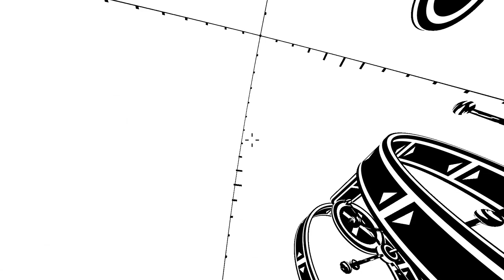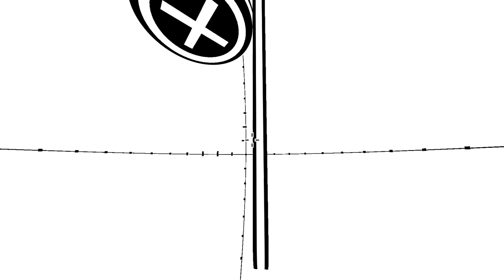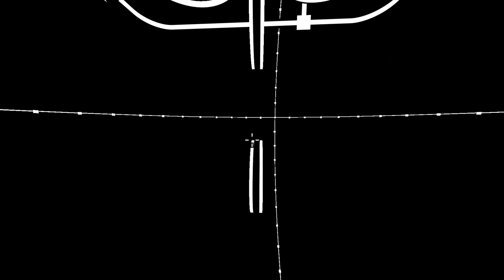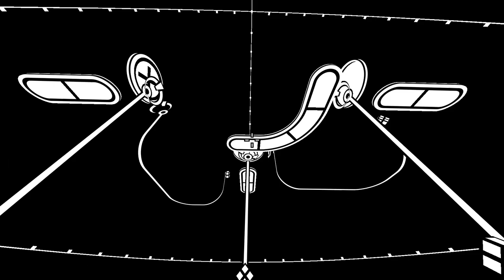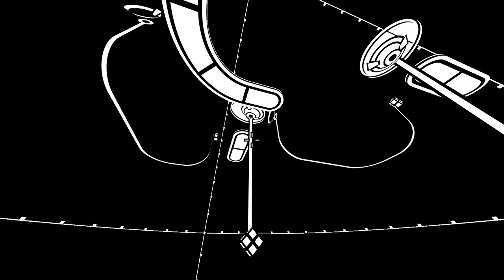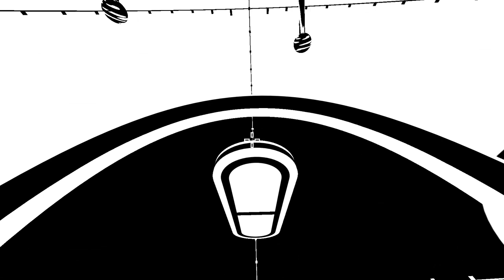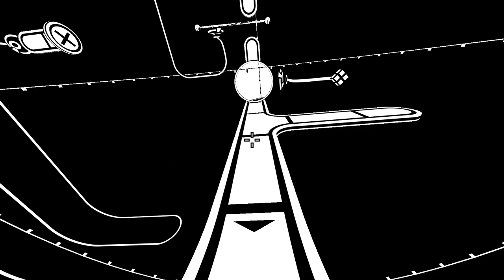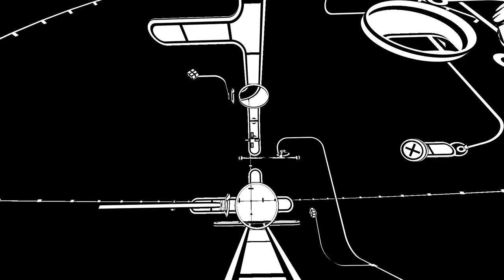Let's Play Parallax - Episode 5 (finale!)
Confusing for the sake of being confusing.